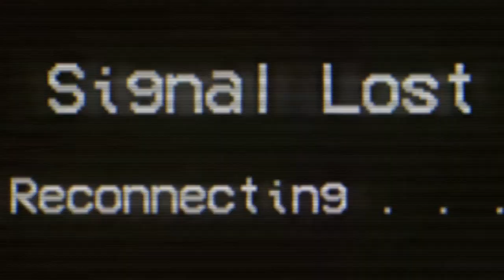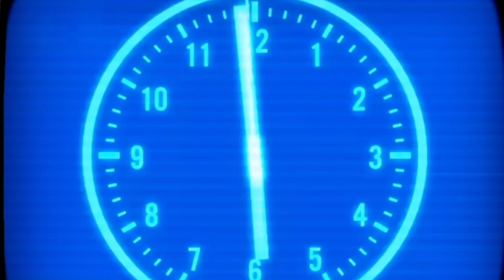THE LOST BROADCAST 6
Surrealism, chaos, comedy, …murder?

Step into the pitch black comedy and dystopian vision of “the lost broadcasts” an 11 part series with an overarching narrative.

Do not adjust your set , Do not change the channel and please ;

S T A N D - B Y .

Is it an ARG ? ANALOG HORROR? Deeply political satire? A satirical ARG? Some other variation of confusion and lost media? I dunno man ask Nexpo he’d know lol.

Jokes aside it’s just there for you to (hopefully) enjoy.

THANKYOU, to everyone who is watching! I edit these dumb things for you all and I hope you enjoy!

Thankyou and I hope you enjoy
MBA team